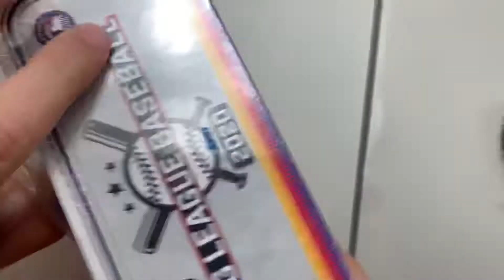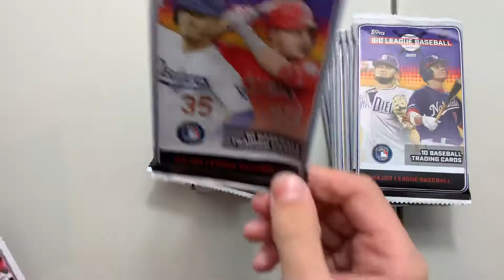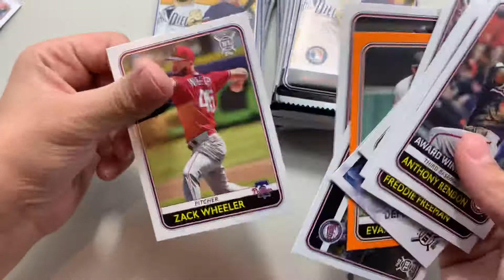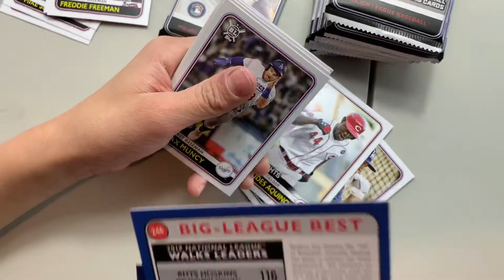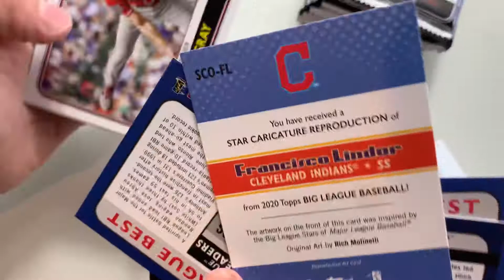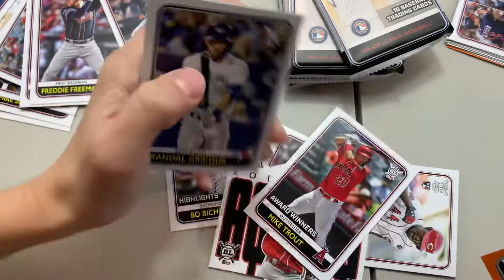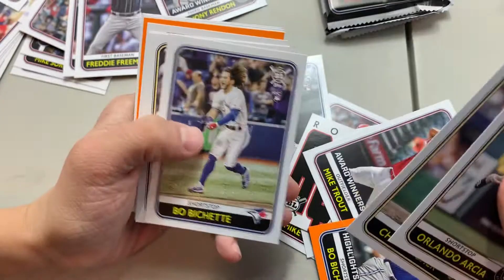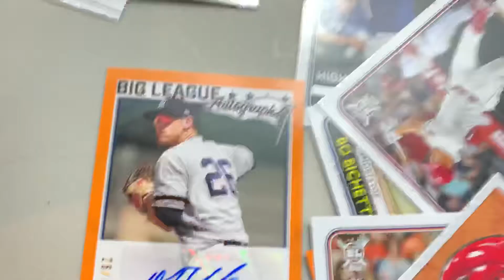2020 TOPPS BIG LEAGUE Last Pack Magic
We ripped a DJ LeMahieu signed card.  Check it out.